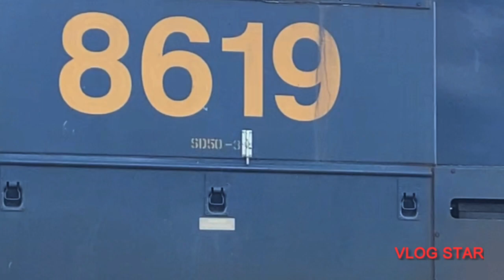Here’s a Long Recap of 2023 Trains From CSX Mine Line Production Read Description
Thank You all for a wonderful year of Trains Looking to see￼ing ￼￼you all in the Year of 2024 looking forward to great things and great catches for those of you who will watch this whole let me know what is your favorite recap in this video enjoy have a safe Year’s and Love you guys from the bottom of my heart Thank you all again!!!